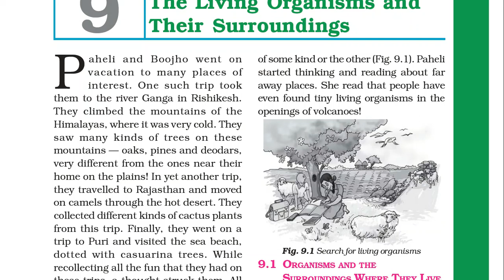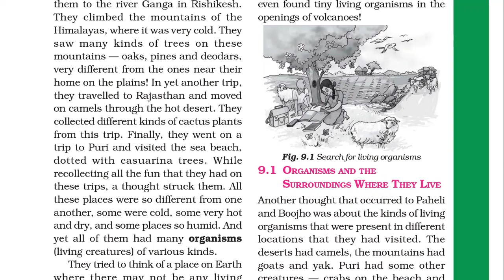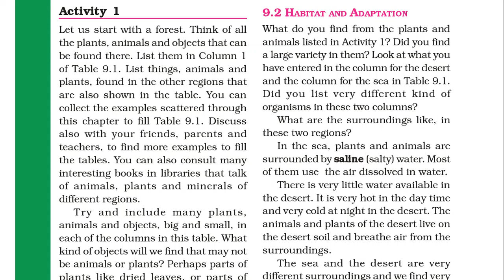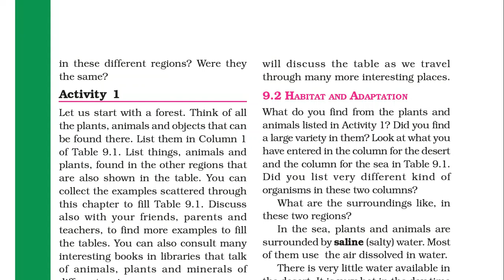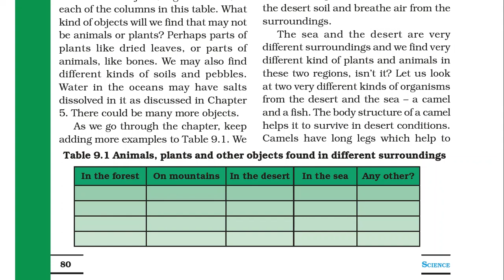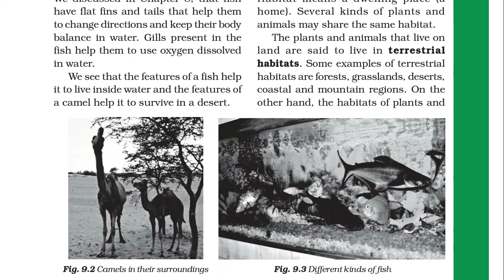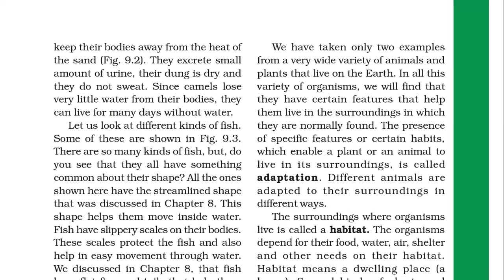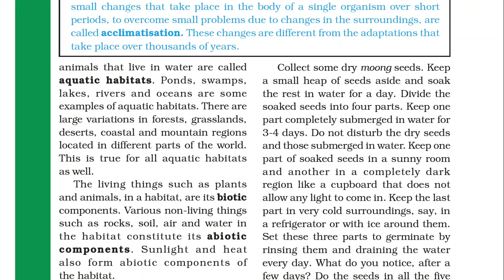science class 6 (25/11/2020)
chapter 9 living organisms and their surroundings